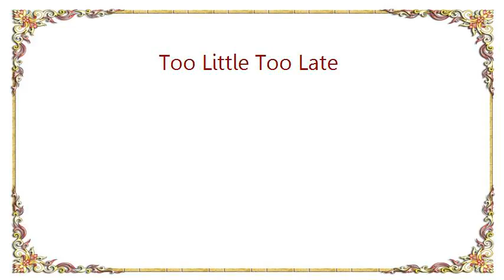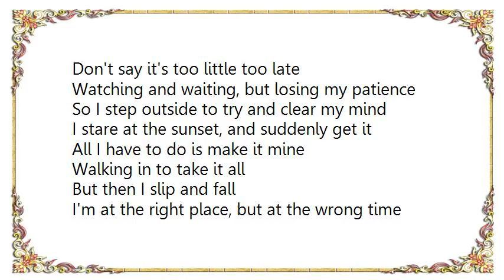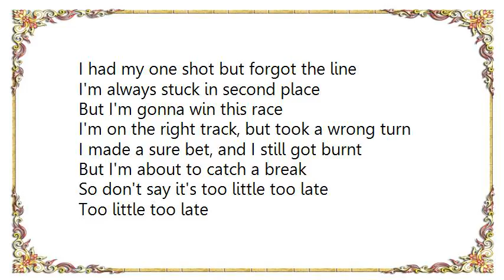Faber Drive - Too Little Too Late Lyrics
[Lyrics Faber Drive - Too Little Too Late]
I planned it out perfect, practiced and rehearsed it
I could see it every time I closed my eyes
Destine to make it, so close I could taste it
Only waiting for the planets to allign

Walking in to take it all
But then I slip and fall

I'm at the right place, but at the wrong time
I had my one shot but forgot the line
I'm always stuck in second place
But I know one day I'm gonna win this race
I'm on the right track, but took a wrong turn
I made a sure bet, and I still got burnt
But I'm about to catch a break
So don't say it's too little too late

Don't say it, don't say it
Don't say it's too little too late

Watching and waiting, but losing my patience
So I step outside to try and clear my mind
I stare at the sunset, and suddenly get it
All I have to do is make it mine

And I know I got a long, long way to go
Yeah I know I gotta make it on my own
I gotta stand up for myself
And when I'm falling, gonna get up off the ground
Every minute, every hour of every day
I can make it, yeah I'm gonna find a way
Yeah I'm gonna find a way

But I'm gonna win this race

I can see it every time I close my eyes